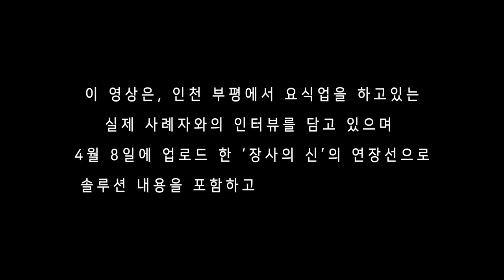장사의신? 첫번째 솔루션 당신도 사업에 성공 을 할수있다.(사례자인터뷰) 용한점집,용한무당, 부천,일산 (녹수부인당,010-2974-8999)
장사의신?첫번째솔루션 당신도 사업에 성공 할수있다.진솔한 방송으로 여러분과 소통 하기 위해 채널을 마련 했음니다